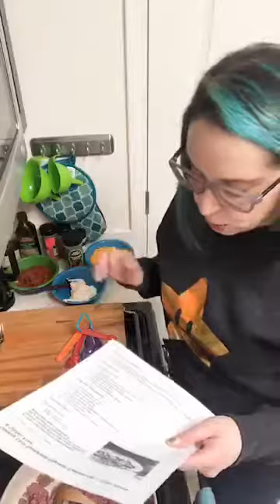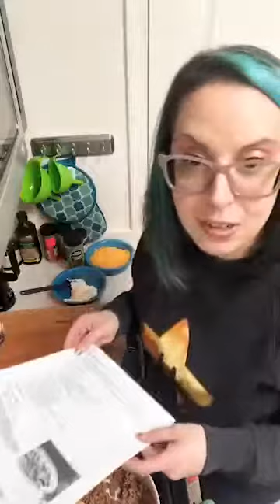Cheesy Chili Spaghetti Squash Casserole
A fun spin on chili! 😋

Info for your macros
Serves 6
389 Calories
23g Protein
29g Fat
7g Carbs

INGREDIENTS

FOR THE CHILI:

1 lb lean ground beef
1 tsp ground cumin
1 tsp ground coriander
1 Tbsp chopped chipotles in adobo (optional)
1/2 tsp garlic powder
1 tsp dried oregano
1/2 cup prepared salsa
salt and pepper to taste
FOR THE CASSEROLE

4 cups cooked spaghetti squash
2 tbsp butter, melted
3/4 cup sour cream
1 3/4 cup shredded cheddar cheese
chopped cilantro (optional)
sour cream, salsa, avocado to serve (optional)
INSTRUCTIONS

FOR THE CHILI:

In a medium saucepan brown the ground meat seasoned with salt and pepper.
Pour off any extra fat and discard.
Add the rest of the chili ingredients and simmer for about 10 minutes.

FOR THE CASSEROLE:

In a medium bowl combine the cooked spaghetti squash and melted butter, tossing to coat.
Season generously with salt and pepper to taste.
Spread the squash out in a 12 – 14 inch casserole dish.
Sprinkle with 3/4 cup of shredded cheese.
Spread the sour cream over the cheese layer.
Spoon on the chili and spread it out, leaving a 1 inch border of spaghetti squash around the edge.
Top with the remaining 1 cup of shredded cheese.
Bake in a 350 degree oven for 30 minutes or until heated through.
Sprinkle with cilantro and serve with sour cream, salsa, and guacamole or avocado slices as desired.

Recipe courtesy of Melissa Sevigny